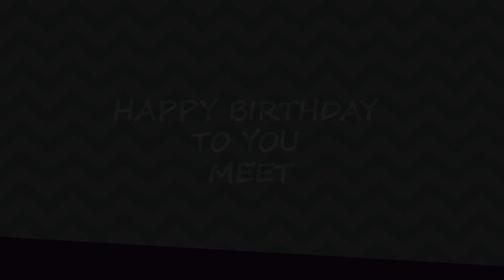Happy Birthday Meet | Mata Ki Chowki | Bhatia Family | Shivam Video Vision...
Hello Everyone

We Hope U Like The Video

Shivam Video Vision